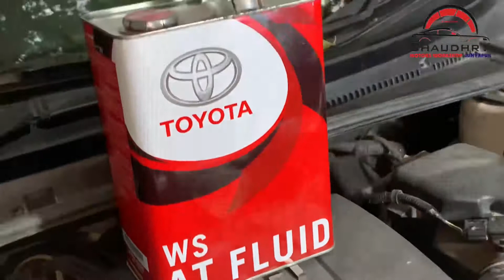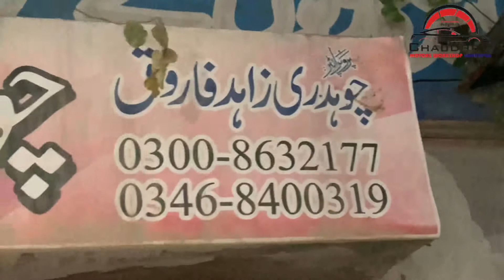Toyota Grande Gear Oil Change | Chaudhry Motors Workshop Dunyapur